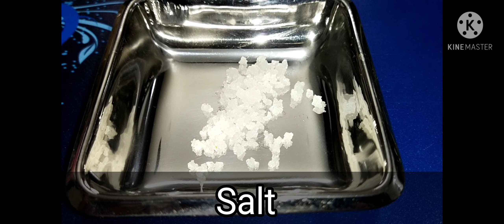ಮಕ್ಕಳ ಸ್ಯಾಂಡ್ವಿಚ್ ಮತ್ತು ಪುದಿನ ಚಟ್ನಿ | Kids Sandwich & Pudina Chutney sandwich breakfast recipe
Learn how to make simple and easy vegetable sandwich recipes in Kannada.
This sandwich can be served as breakfast or evening snacks. It tastes even better when served with ketchup or chutney. ಮಕ್ಕಳ ಸ್ಯಾಂಡ್ವಿಚ್  ಸುಲಭ ವಿಧಾನ.  sandwich breakfast recipe

Kids Sandwich & Pudina Chutney  Recipe in Kannada | Easy breakfast recipe